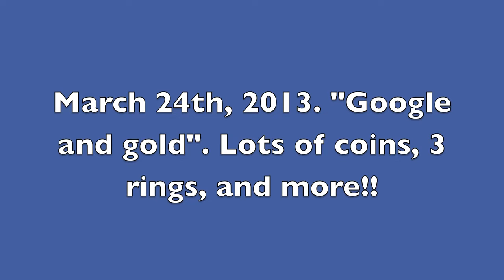March 24th, 2013. "Google and Gold". :)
Still sick, but had more than enough of sitting around here waiting to go out, so I went. 3 rings today (one is gold). Hear me cough in the vid, but I'm getting better :) I "found google" today too. I did forget to bring my remote to test. :(